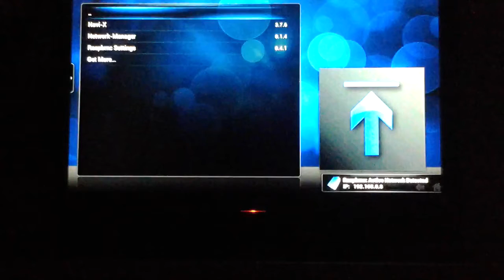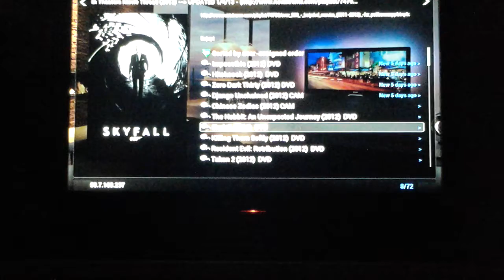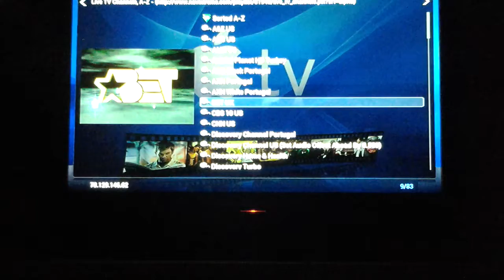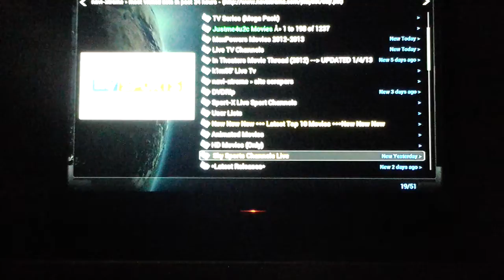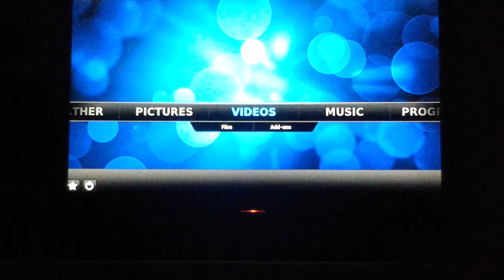From start up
MI-PIC

Answer